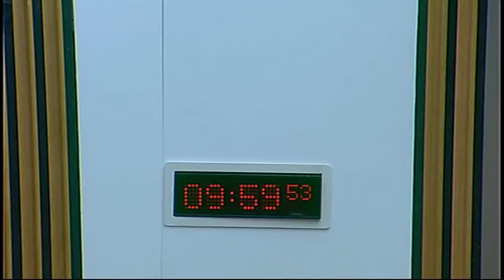City of Edinburgh Council (Portobello Park) Bill Committee - Scottish Parliament: 12th June 2014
Scottish Parliament City of Edinburgh Council (Portobello Park) Bill Committee. Agenda

1. City of Edinburgh Council (Portobello Park) Bill: The Committee will consider the Bill at Consideration Stage, phase 2.

The publisher of this material is:

Edinburgh
EH99 1SP